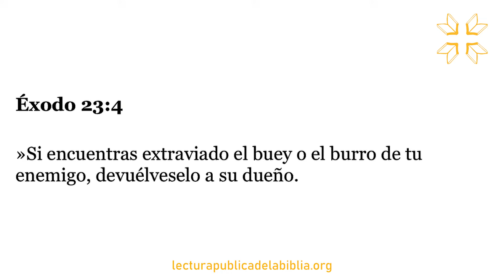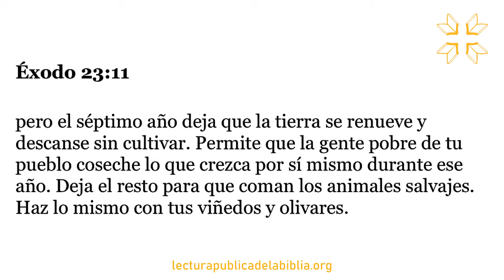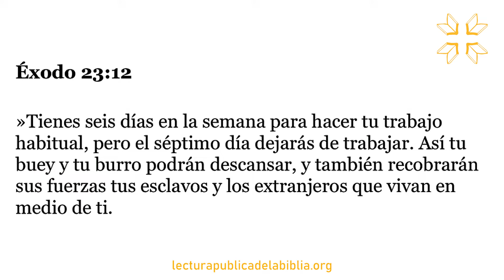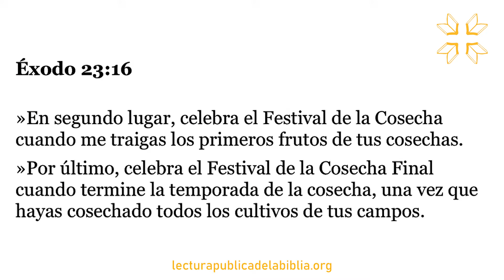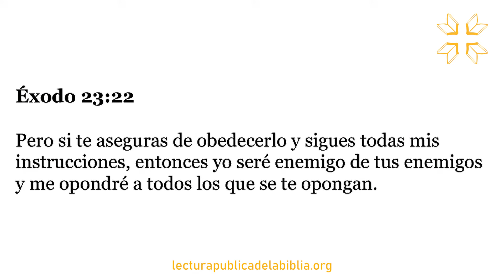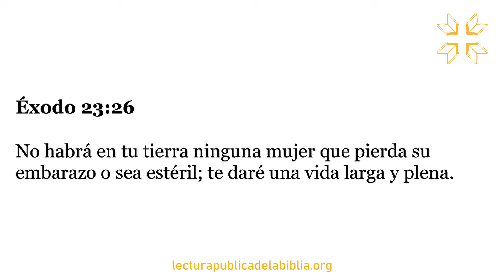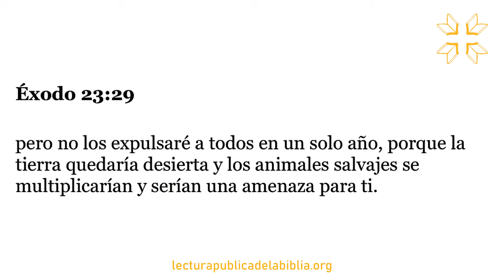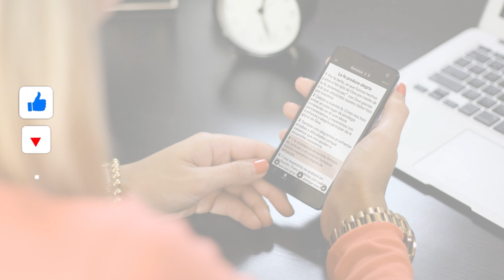Audio Biblia Dramatizada | Éxodo 23